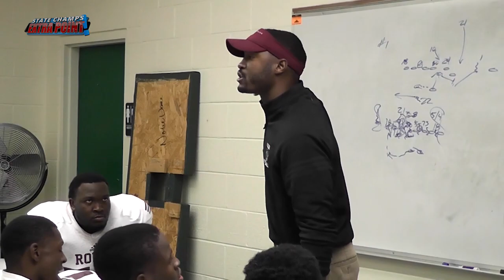Lawrence Tech Coach of the Week - Corey Parker